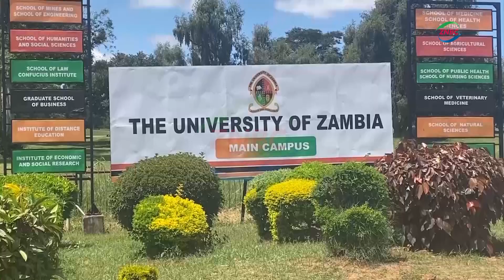UNZA Launches Four New Science Masters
By Josphat Mbewe

The University of Zambia -UNZA- has launched four Master of Science programmes, in response to the growing national and regional demand for specialised skills in science and technology.

In a speech read on his behalf by Technology and Science Permanent Secretary, BRILLIANT HABEENZU, Technology and Science Minister, FELIX MUTATI said the development marks Zambia's entry into the realm of advanced science and technology.

This was during the Launch of the programmes in Lusaka today.

And UNZA Vice Chancellor, MUNDIA MUYA said the programmes are aligned to national priorities and the global scientific community.

More in this report.